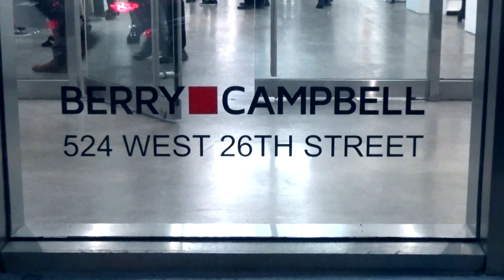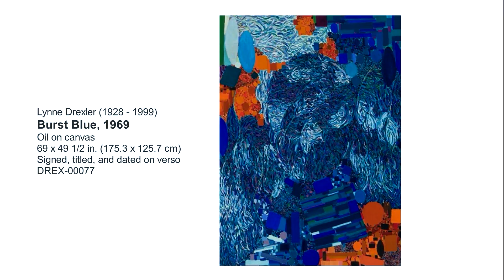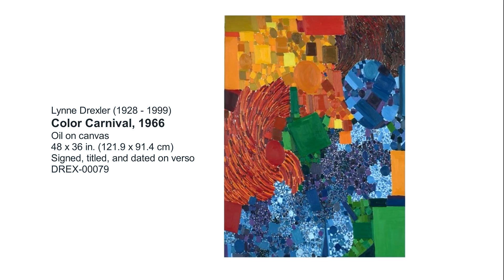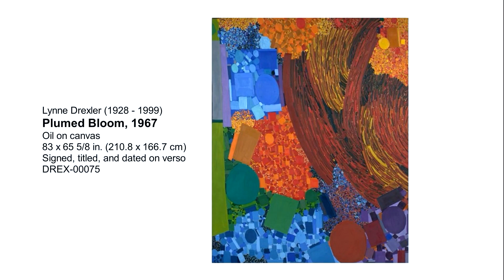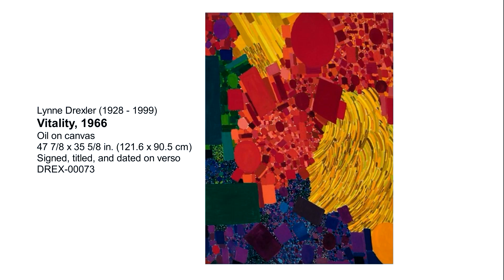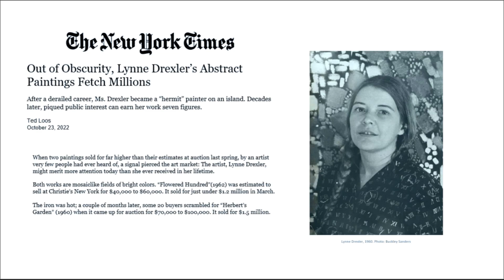The First Decade / BERRY | CAMPBELL - Lynne Drexler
Artist: Lynne Drexler
Exhibition Title: The First Decade
Exhibition Dates: October 27 - November 17, 2022